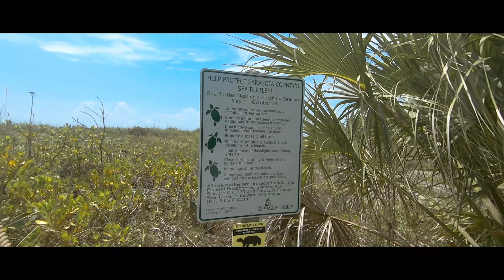Spectacular Turtle Beach Florida | 🏖️ FLORIDA Vacation Luxury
Turtle Beach Florida is a public beach located on South Siesta Key in Sarasota, Florida. Turtle Beach is known for the large number of sea turtles that nest on the shore. It has roughly 2,600 feet of beach front that is accessible to the public as well as camping, picnic areas, and a children's play area.

Turtle Beach
Florida 34242

Here are a few places you can visit while in Turtle Beach Florida:
Siesta key Beach
Crescent Beach
Siesta Key Village
South Lido Park
St. Armands Circle
Mote Marine Laboratory and Aquarium

I live in Florida and people are crazy here. And I say that lovingly.